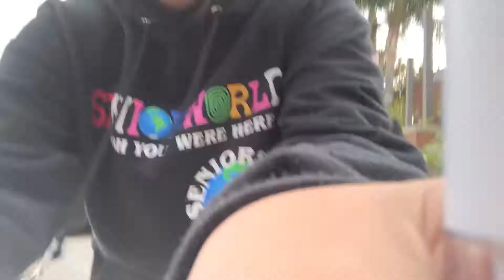I PASSED MY MATH FINAL & my mom drags me to the mall: VLOGMAS DAY 17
I WAS SO SHOCKED TO PASS THE CLASS AND THE FINAL. THE GRIND DONT STOP. My mom made me to go the mall even though I had to edit and study ):